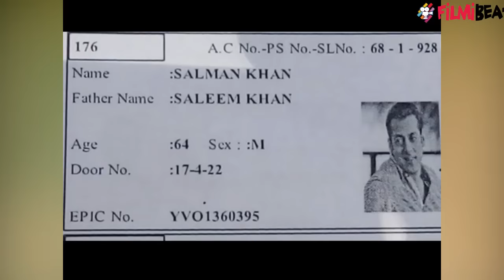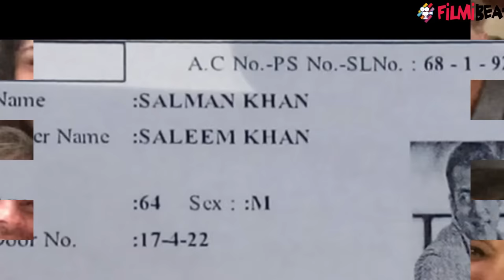Salman Khan's voter ID showing him 64 yrs old goes viral | FilmiBeat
A picture of Salman Khan's fake voter ID went viral over the internet.Yes, that is true!The surprising incident happened back in 2016 when salman khan's photo happened to make it to a Hyderabad’s fake voter id card and icing on the cake is his age mentioned as 64 years.According to the picture that has gone viral, Salman is 64 years old.